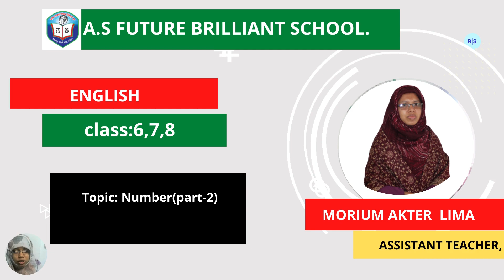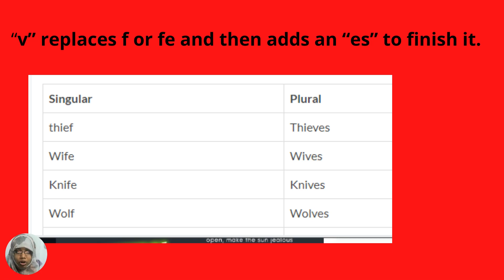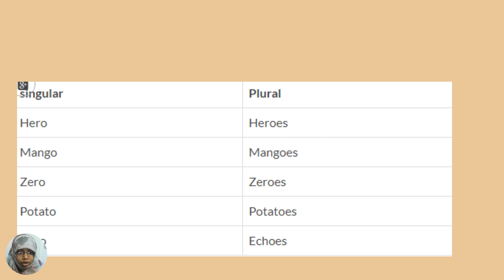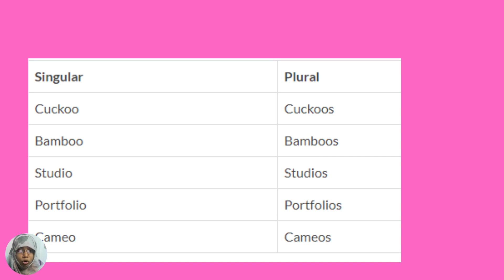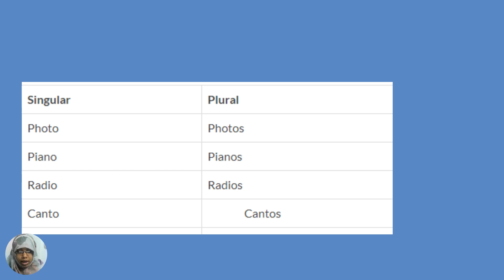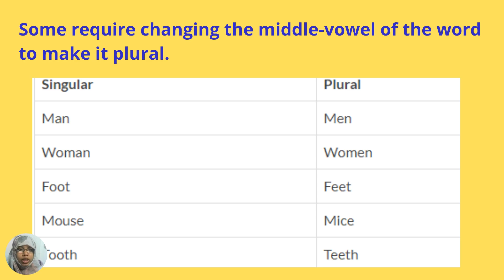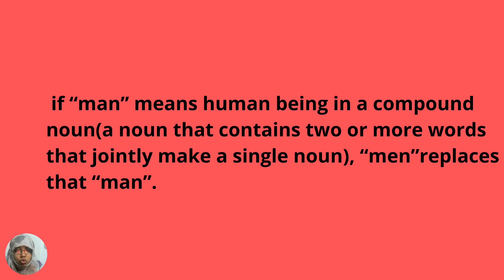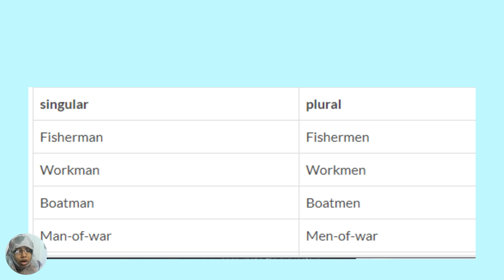Number | English Grammar | Class 6, 7, 8 English Part-2